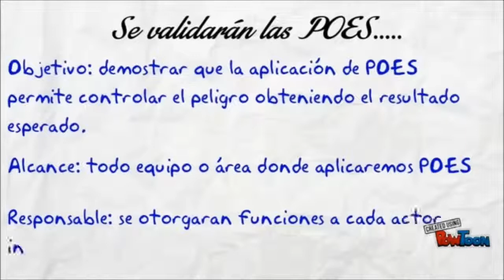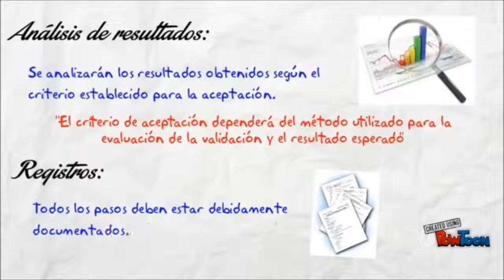Material educativo - Webinario elaboración segura de ALG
POES